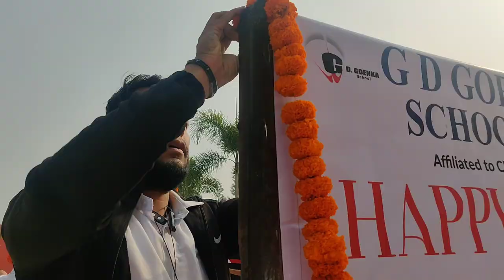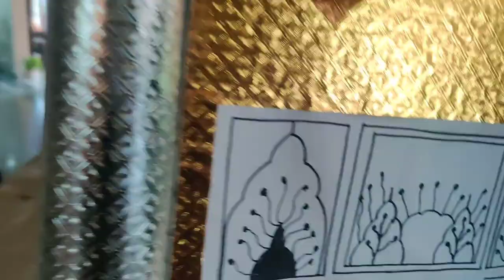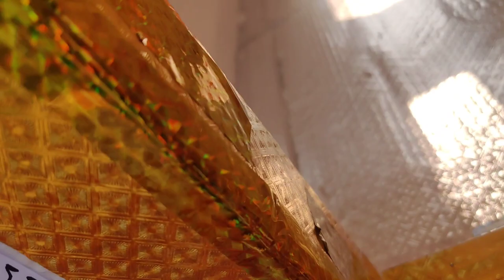Nagar kirtan Rudrapur 2022 || Golden temple ko bhaut pyar mila 🙏❤️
Nagar kirtan rudrapur City

Hope you guys love this vlog 😊